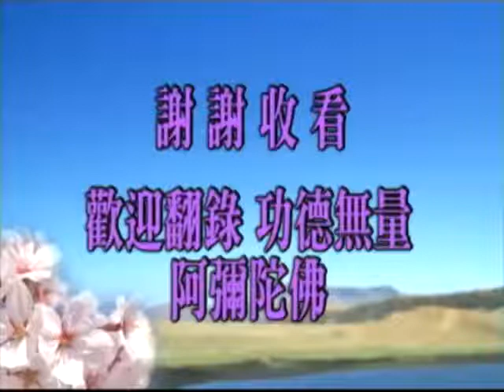淨空老法師:金剛般若研習報告（第八十八集） {佛之說法*鏈接文稿覩版}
-其他經律論--般若..【金剛般若波羅蜜經】..《金剛經》《般若經》《大般若經》..《金剛般若》...
~檔名：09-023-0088，容量：359MB-全124集*（世尊在第九會由博而約，特別宣說《金剛般若》）
~日期：1995/5，（共一二四集）地點講於:新加坡佛教居士林

"金剛般若研習報告（第八十八集）"
{以下*有文字稿~細讀先覩版鏈接網}：~